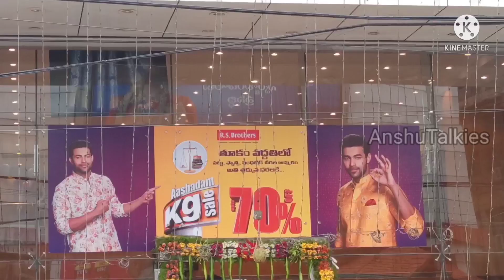R S Brothers ఆషాడం ఆఫర్స్ లో శ్రావణమాసం ఇంకా పెళ్లిళ్ల సీజన్ కోసం ముందుగానే రెడీ అయిన పట్టు శారీస్.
R.S. Brothers
D No: 40-1-44,.Venkateswara Puram,
M g.Road,
Labbipet,
Mogalrajpuram,Revenue Area,
Vijayawada-520010
Courier available

Latest collection of Dailywear sarees in Rs brothers vijayawada
Latest collection of pattu sarees kg sale
Pattu sarees in 50% offer in Vijayawada
Dailywear sarees in kg sale
Designer sarees collection in rs brothers vijayawada